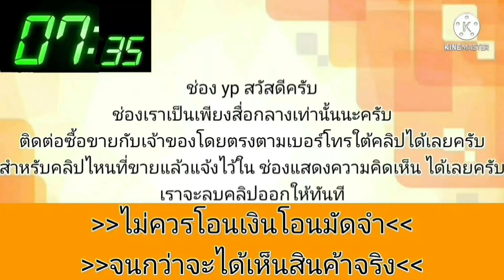civic dimension พร้อมใช้ราคาไม่แพง💥 ABS airbag ครบๆ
2002 Honda Civic

฿75,000

ฮอนด้าซีวิคไดแมนชั่นปี02 สภาพดี กระจกไฟฟ้า แอแบ็ค ภาษีเล่มพร้อมโอน ราคา 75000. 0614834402 เน้นโทร